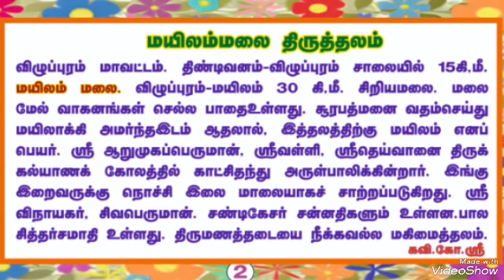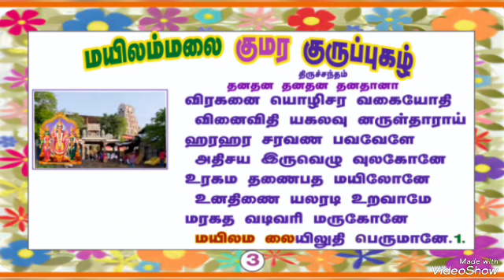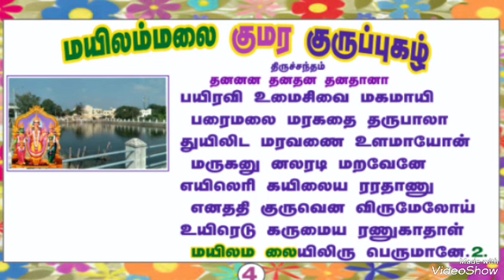மயிலம் மலை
திருப்பூர் கவிகோ